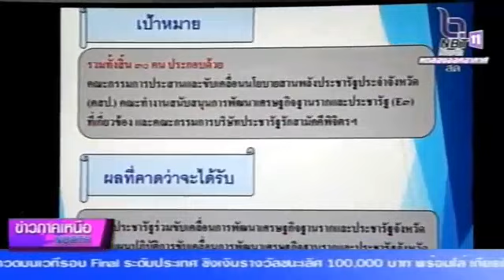ข่าวดี NBT ขอบบอก